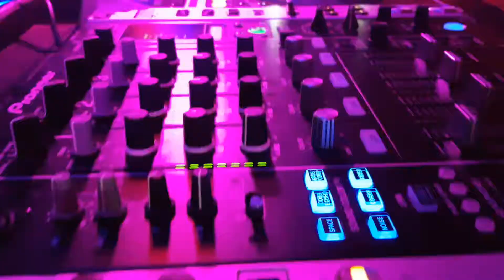Radisson Blu Muscat Omalleys New Look. By DJ Junior(2)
Radisson Blu Muscat Omalleys New Look. By DJ Junior